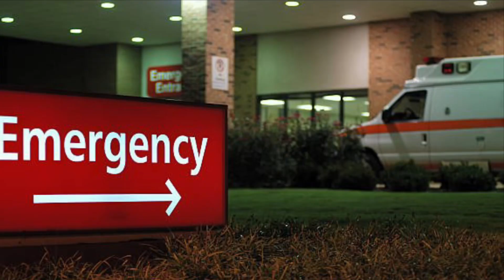Game Changer by Tommy Greenwald